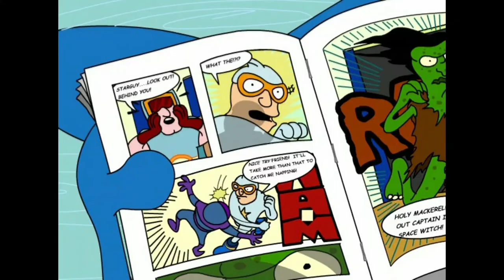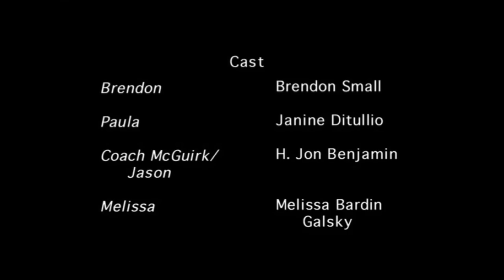Coach John McGuirk - The Best of Season Two